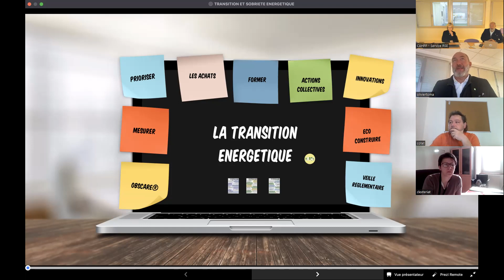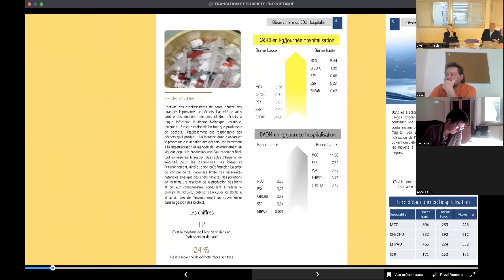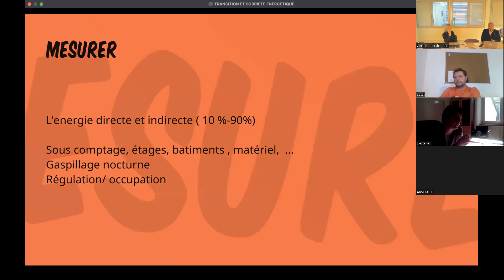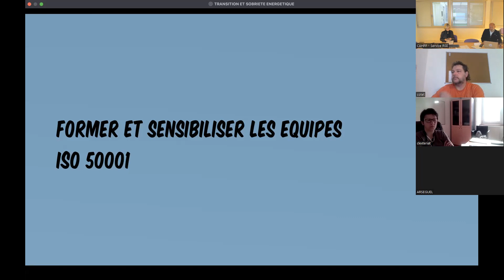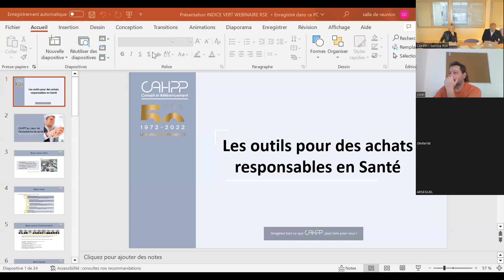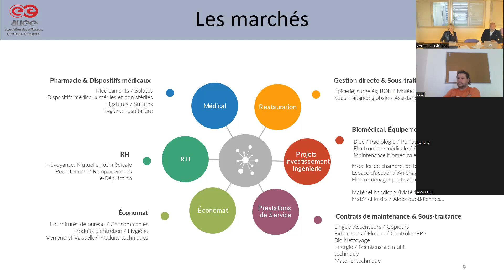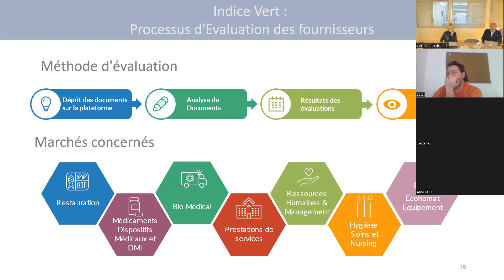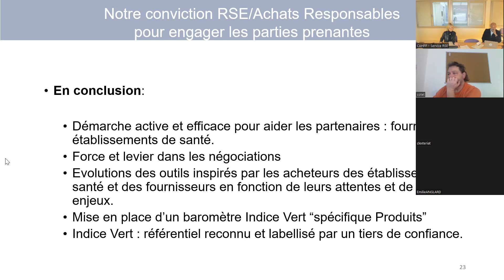Rdv RSE - La Sobriété énergétique au service de la santé - Adhérents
Depuis la loi Grenelle 1 de 2009, nous devons réduire par quatre nos émissions de gaz à effet de serre d’ici 2050. Le coût de l’énergie a été multiplié par quatre en dix ans, il en sera de même d’ici 2030 !

Adopter des éco gestes, miser sur l’autoconsommation, développer les énergies renouvelables, adopter des critères de choix sur vos achats pour générer des économies d’énergies directes et indirectes sont autant de pistes à aborder en confiance pour réduire nos dépenses et nos impacts sur nos éco-système..

Dans le cadre du lancement de la campagne Indice Vert 2023 nous présenterons notre nouveau questionnaire ainsi que ses échéances

Intervenants

Olivier Toma, Fondateur Primum Non Nocere
Isabelle Hamelin, Directrice Développement et Communication CAHPP